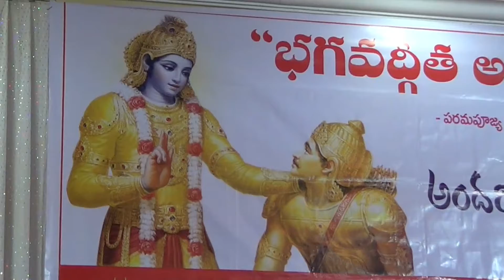Mild Denunciation of Saibaba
Palakollu, Andhra Pradesh India.